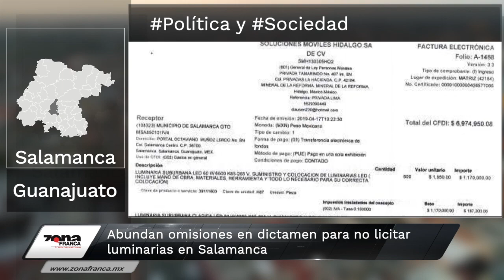Gobierno de AMLO liga a Romero Hicks con bots anti 4T | Breves de la Zona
Hoy en las BrevesDeLaZona📰💻 con Carmen Martínez
- Gobernador propone a todos los poderes que congelen sueldos en 2020.
- Gobierno de AMLO liga a Romero Hicks con bots anti 4T.
- Abundan omisiones en dictamen para no licitar luminarias en Salamanca.